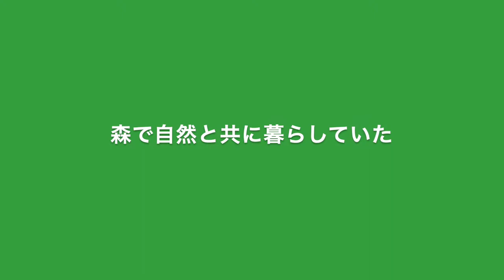【戦場のヴァルキュリア４】ノリド・サーリネン キャラクター紹介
戦場のヴァルキュリア４のノリド・サーリネンの紹介動画です。

〈人物総覧〉ノリド・サーリネン（声：蟹江俊介さん）
エディンバラ軍Ｅ小隊狙撃兵。２４歳。
無類の動物好き。穏やかでマイペース。
北の森で自然と共に暮らしていた。

森で暮らしていた頃、道に迷った彼を狼が
助けてくれた。心身ともに狼になるのが夢。
戦争により失われる自然を守るため志願。

女性にはモテる方だが、誰かと付き合った
経験はない。動物偏愛者の彼の性格を知ると
女性は皆、距離を置いてしまう。

※ノリドの停戦後の内容は割愛させていただきます。

◎ゲーム本編の隊員断章「自由を求めて」でノリドが関わるシナリオを楽しめます。

『戦場のヴァルキュリア4』は、セガゲームスより発売された戦場のヴァルキュリアシリーズの4作目。シミュレーションRPGにアクションゲームの要素を加えた戦闘システム「BLiTZ（ブリッツ）」と、個性的なキャラクターによる戦場での人間ドラマを特徴としている。
作中の時系列は『1』『3』と同様、征暦1935年に勃発した「第二次ヨーロッパ大戦」が舞台となる。『1』『3』ではガリア側の視点で物語を追っていたが、本作はこれまでのシリーズではあまり描かれていなかった連邦軍の動向が焦点となる。大戦で最大の犠牲者を出したとされる「ノーザンクロス作戦」の詳細が主人公クロードの手記を追う形で描かれている。 第二次世界大戦の東部戦線を意識しており、雪での戦闘が多い。（Wikipediaより）